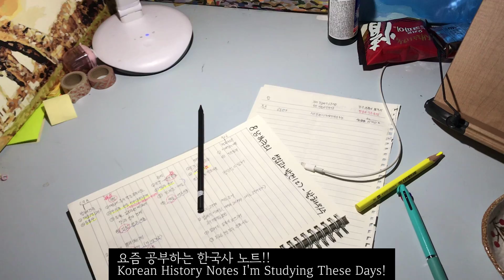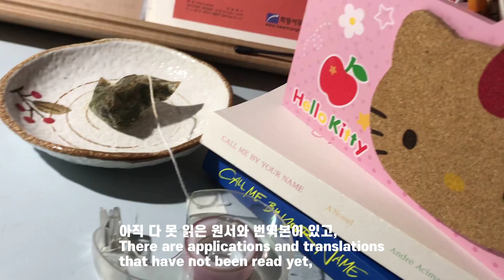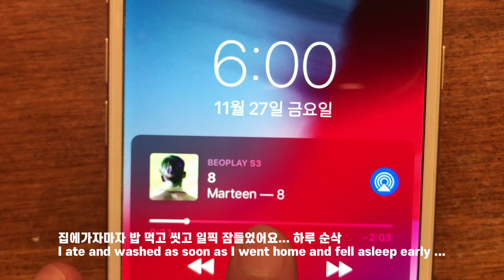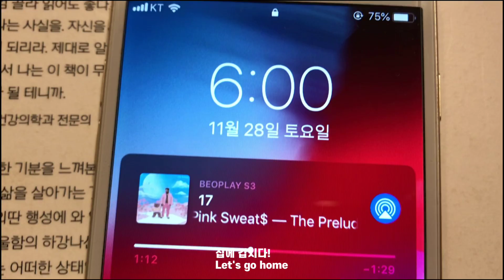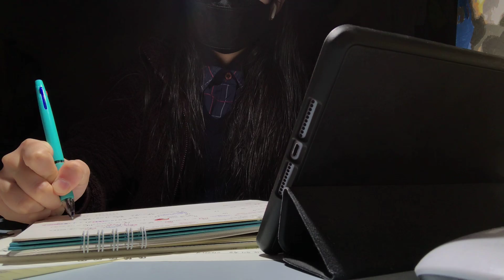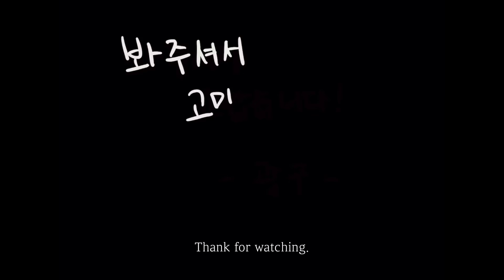[vlog] 강아지랑 산책하고 출근하고 혼자 노래하고 집공하는 📚책방직원 브이로그+책상투어(사장님 코로나 검사...)